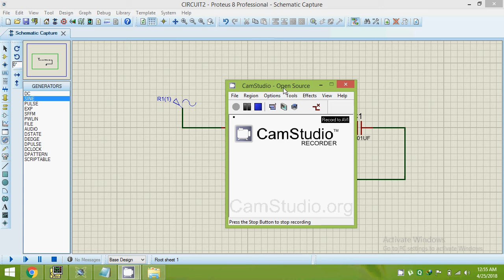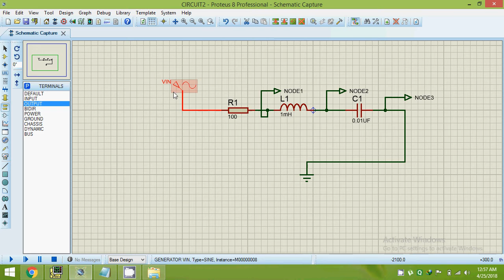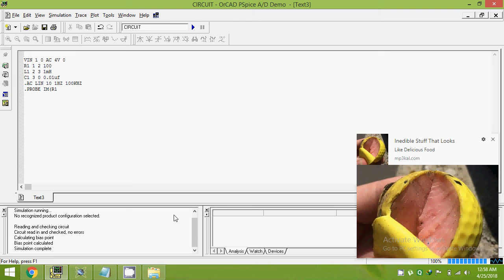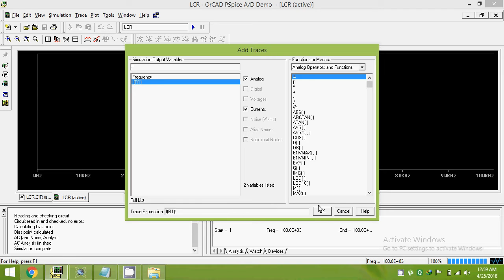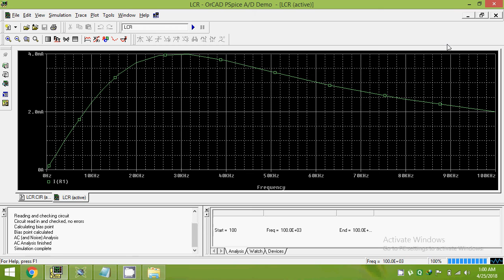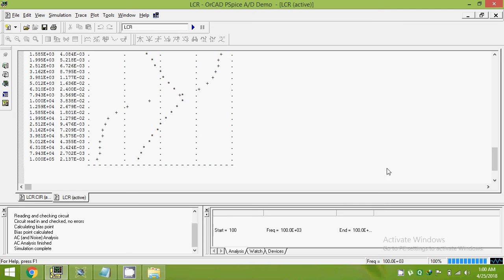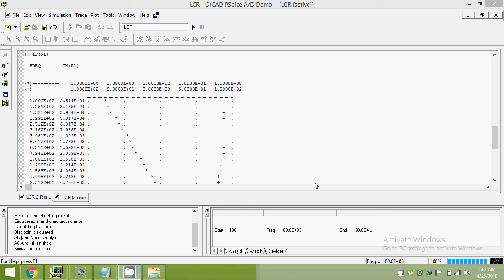Rakesh Das 0011: PSPICE2..simulation of LCR circuit.....